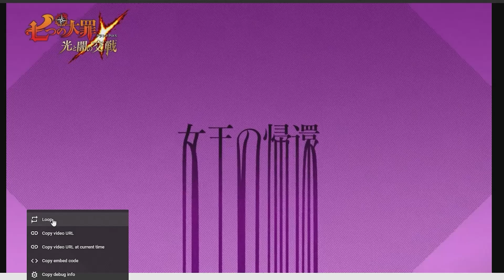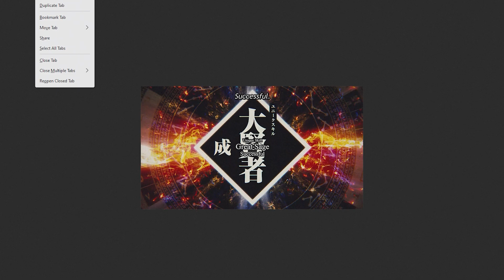*SOOOO... IS THIS WHAT THEY ARE TEASING* FOR PART 1 & 2 OF THE GLOBAL ANNIVERSARY!? (7DS Grand Cross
Skadi and Ellate are almost here as part of the Ragnarok 3.5 Update. This update also features Eikthyrnir as the new demonic beast battle. Eikthyrnir will be joining Hraesvelgr and you will be pick and choose who to play against. The next update should either be a Valentine's update (with Valentine Derieri) or Global's 2 Year Anniversary Festival. Given the last festival unit was the new darkness attribute, the next festival should feature a new light attribute unit. It could either be Elizabeth or even Mael. Doesn't look like our boi Estarossa will be getting a unit anytime soon.

King of Fighters 98 was the last Grand Cross Collaboration. That collab featured two new units, Terry Bogard & Iori Yagami as they joined Kyo Kusanagi, Mai Shiranui, Athena Asamiya, and Omega Rugal from the past KOF collab. This appears to be the 1st of a few collab reruns that are planned by NetMarble, so maybe there is still some very small hopes for Attack on Titan or Slime or even ReZero.